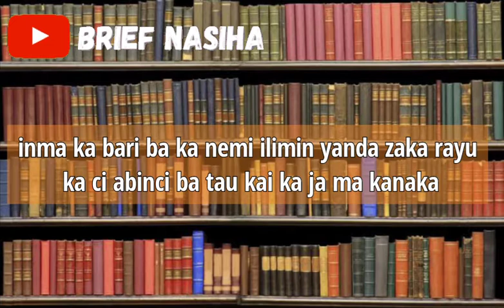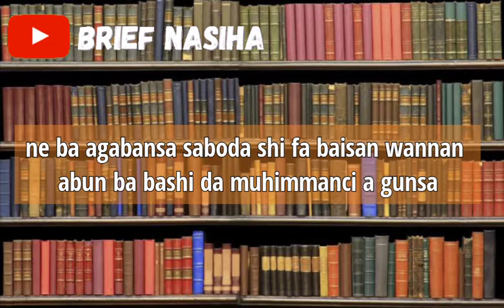Muhimmancin Neman Ilimin Addini—Dr Abubakar Sani Birnin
Muhimmancin Neman Ilimin Addini—Dr Abubakar Sani Birnin Kudu